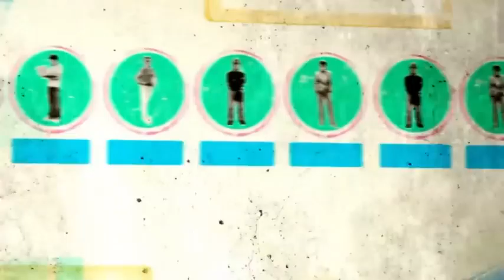Garanzie per i giovani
Attualmente in Europa, 5,5 milioni di giovani sotto i 25 anni sono disoccupati .
Ovvero, quasi il 23% e in alcuni Paesi, come la Spagna e la Grecia, la situazione è ancora più grave, con un tasso di disoccupazione giovanile che supera il 50%.

Ma ci sono delle soluzioni. Una di queste è la "Garanzia europea per la gioventù".

La Commissione Europea ha identificato il programma "Garanzia europea per la gioventù", destinato ai giovani sotto i 25 anni, come uno dei metodi migliori per ridurre la disoccupazione. Per questo ha chiesto a tutti i paesi dell'Unione Europea di attuare programmi come questo.

Con la "Garanzia europea per la gioventù", nessuno è escluso. Ogni Paese si assicura che ogni giovane europeo riceva un posto di lavoro, un apprendistato, uno stage formativo, oppure che possa frequentare un corso di formazione supplementare, entro quattro mesi dal completamento del percorso scolastico o dall'ultimo impiego svolto.

Alcuni Paesi, come la Finlandia e l'Austria, già lo fanno. E funziona.

L'impostazione del programma potrebbe differire da Paese a Paese, in quanto non esiste un modello valido per tutti i Paesi. Ciò che conta è il risultato: ovvero, che non ci siano più giovani lasciati soli e senza ricevere alcun sostegno o senza avere la possibilità di trovare un buon lavoro.

La UE sta cercando di aiutare i Paesi a rendere operativo il programma. Ma anche voi ci potete aiutare facendo sentire la vostra voce e promuovendo le "Garanzie per i giovani" nel vostro Paese.